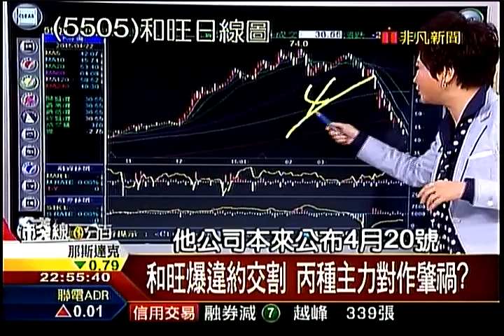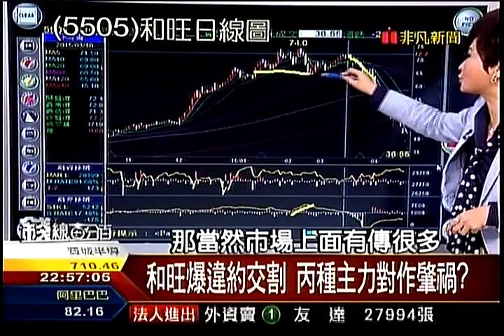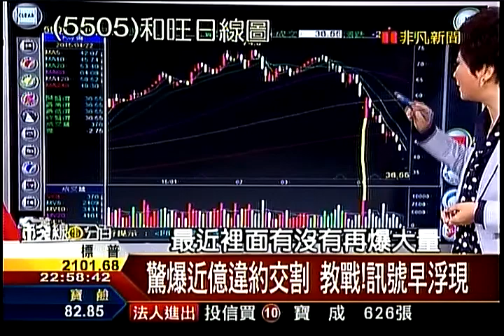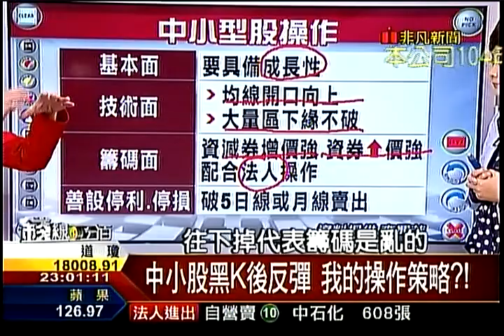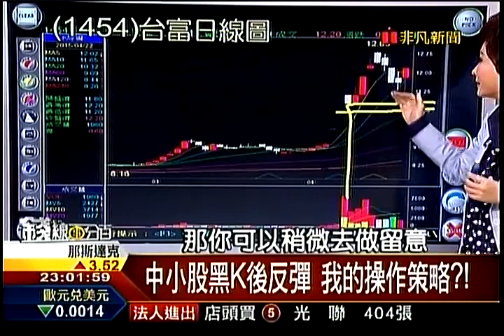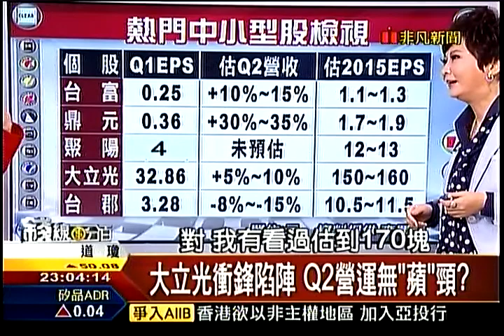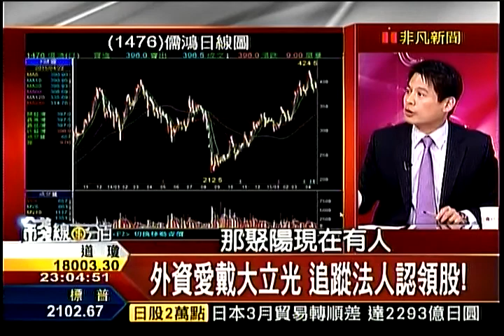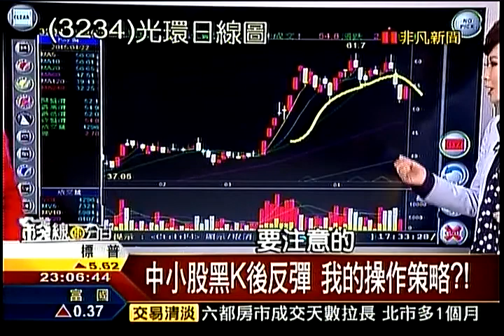錢線百分百4 20150422